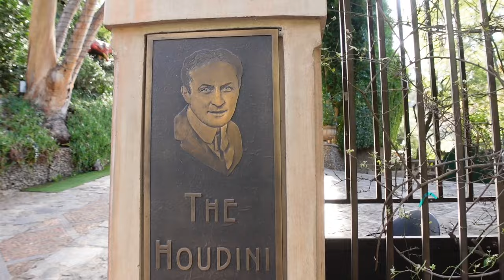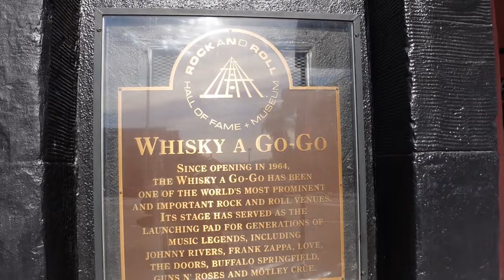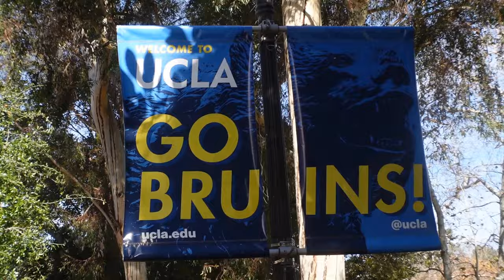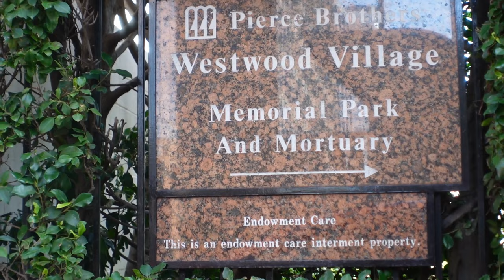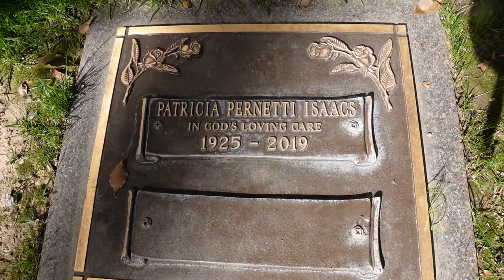Where Frank Zappa Lived in Laurel Canyon, Zappa's Grave, Mothers of Invention First LA Show + More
Where Frank Zappa Lived in Laurel Canyon, Mothers of Invention First LA Show,  Zappa's Grave is + More.

Where Frank Zappa and the Mothers of Invention had their first Los Angeles concert, Where Zappa had his last Los Angeles Concert at. Hollywood living. Zappa is a great guitarist and conductor/composer. Lady GaGa buys Zappa's home. Where is Frank Zappa's grave site? San Francisco, Filmore hall.